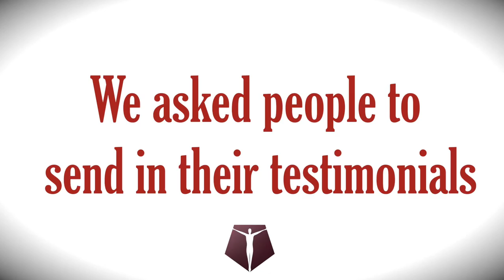People talk about Why Not 3, and how it helped them get more productive in life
For our e-Book: Top 10 mistakes people make in balancing their work and life; check out

We try to inspire freedom in you so you can become the best you can be. How? We travel around the world, sharing our perspective and motivating you to do the same.

If you are desperate to get out of the rat race, then Why Not 3 might be something for you. A training platform that makes you grow. The why not 3? Work life balance for entrepreneurs published book is available for you to look through and learn the secret principles that successful entrepreneurs use to balance their life. If you feel like your work life balance, or your focus, or your productivity is not perfect?

How to focus your life?
How to balance your work and life?
How to be more productive?
How to sleep less and do more?

These are all things we at why not 3 teach you through our secret community of high achievers. Motivate yourself, balance yourself, be more productive. Get your focus back and sleep better, these are all things we want you to achieve!